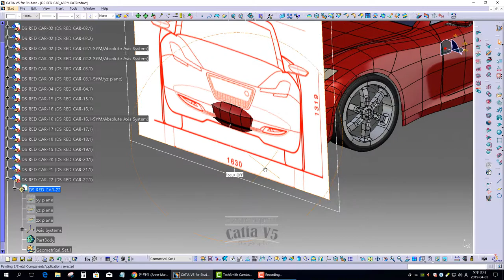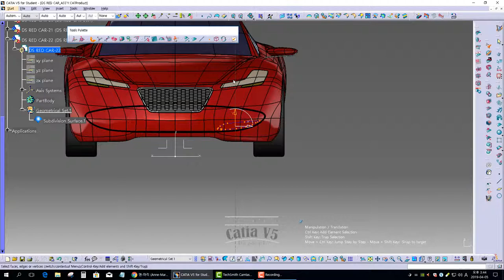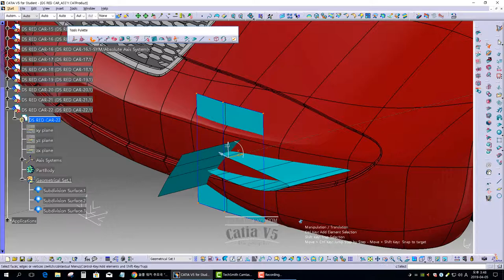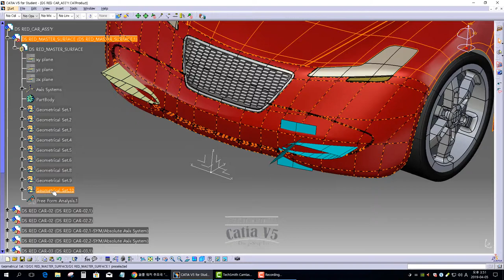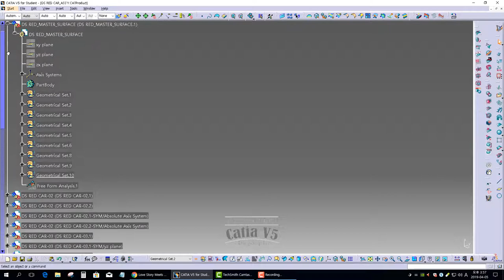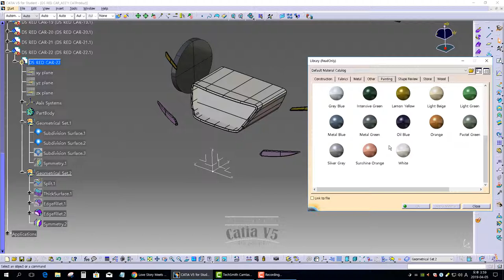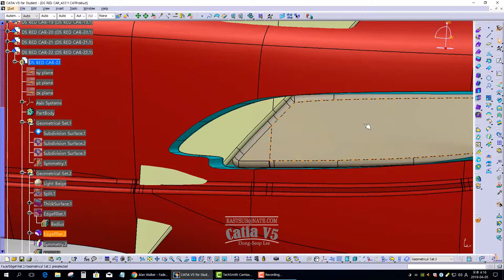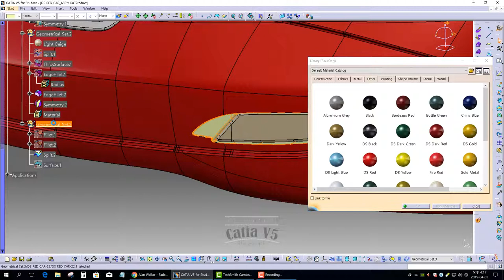[IMA CATIA V5.] Shape Modeling of DS Red Automotive Models #22